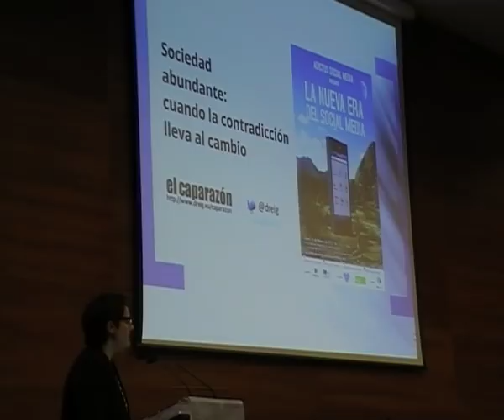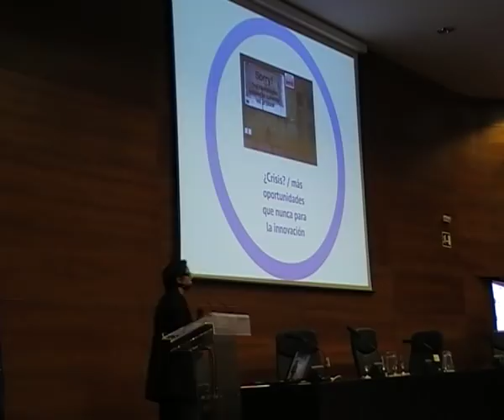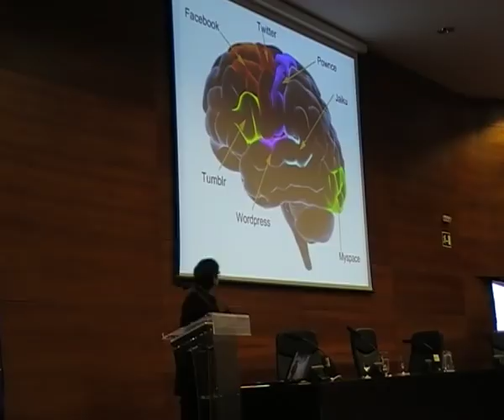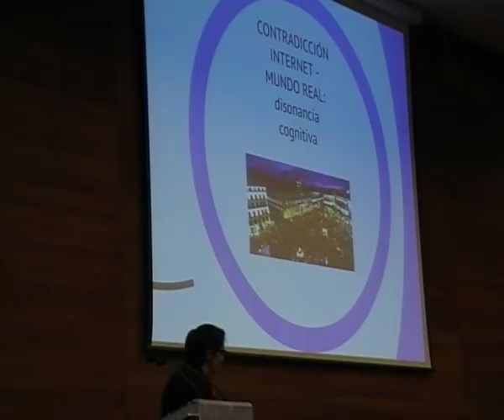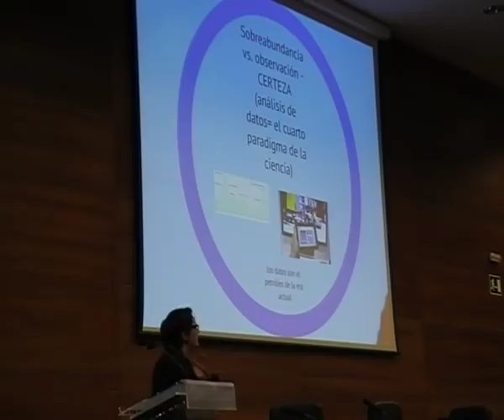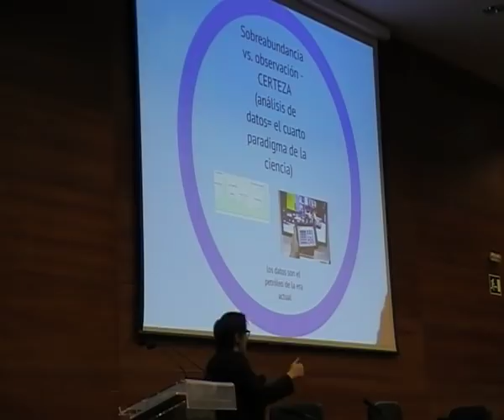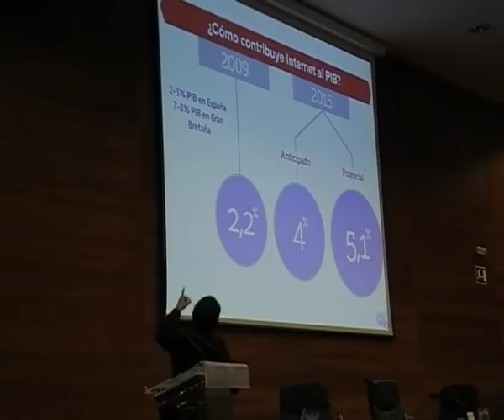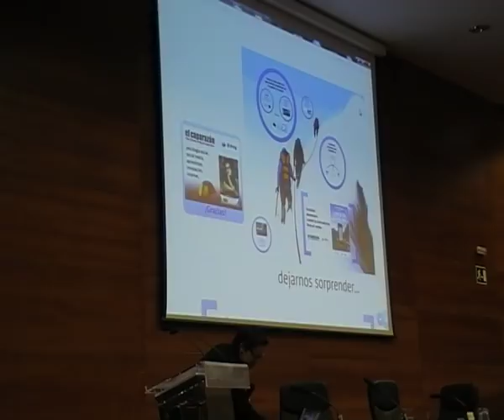Dolors Reig en Adictos al Social Media en Sevilla